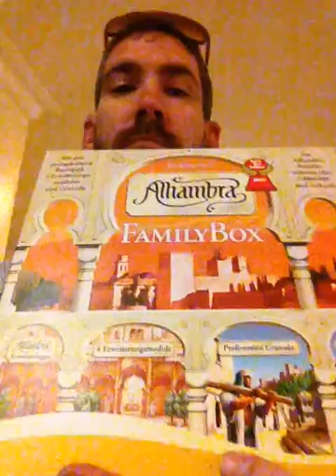Review Alhambra family box